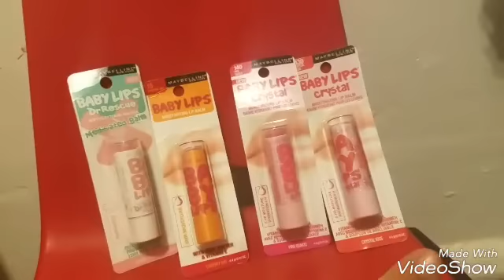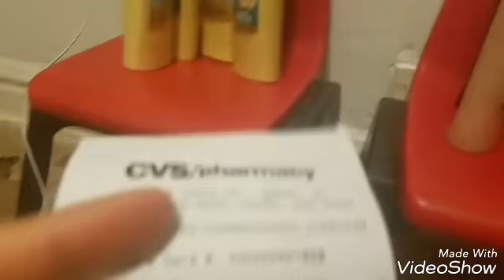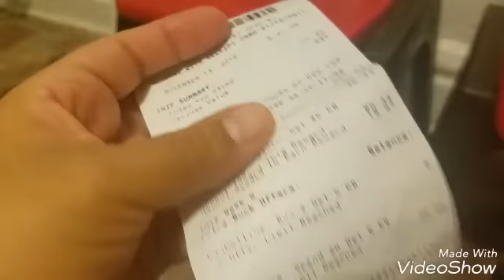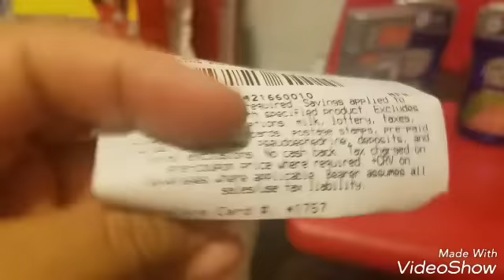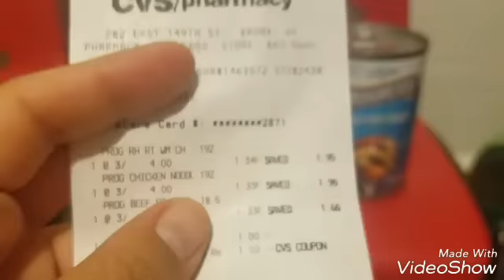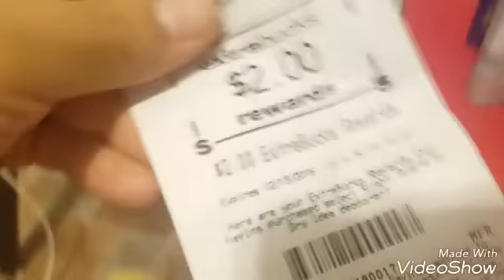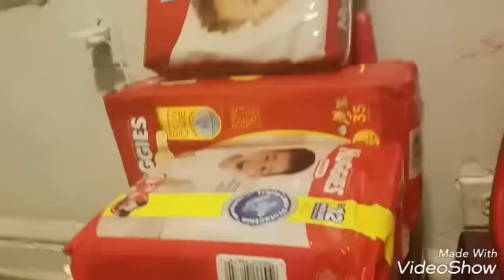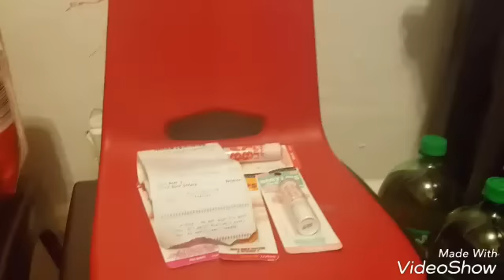MI COMPRA EN CVS / CVS HUAL 11/13/16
IBOTTA CODE  rhbcw